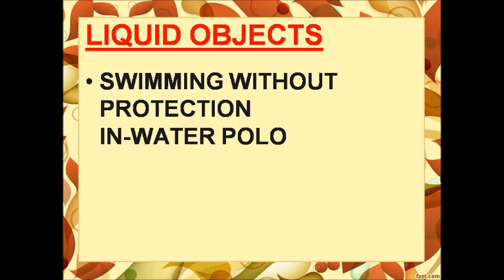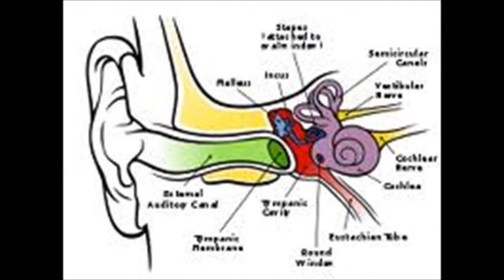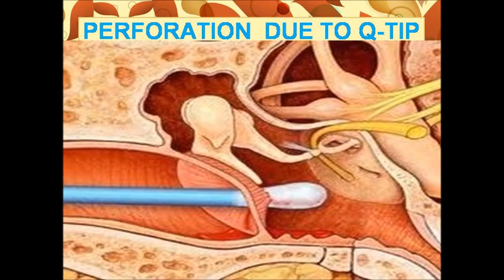TRAUMATIC TYMPANIC MEMBRANE PERFORATION DR. FOHEID ALSOBEI